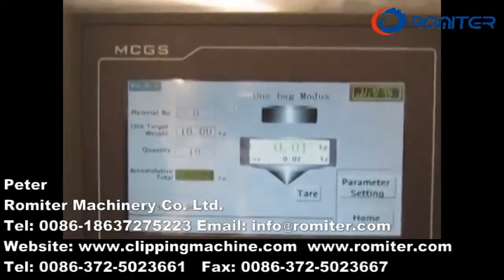Полностью автоматическая машина для упаковки в картонные коробки для взвешивания картофеля